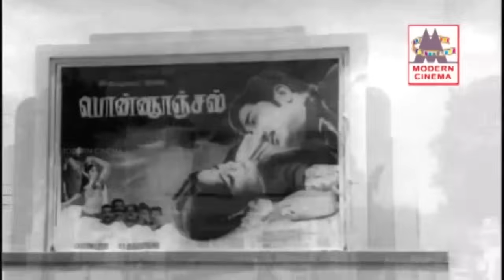Old Tamil songs நகைச்சுவை நடிகர்கள் ஜாலியாக கிண்டலுடன் பாடிய நையாண்டி கலந்த கேலி பாடல்கள்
Nagaichuvai Nadigargal Keli songs |  1960s 1970s Old Tamil songs
பூந்தமல்லியிலே ஒரு பொண்ணு பின்னாலே ...
உத்தரவின்றி உள்ளே வா ...
அடுத்தாத்து அம்புஜத்த ...
ஆசை கிளியே ...
போட சொன்னால் ...போன்ற இனிய பாடல்கள் அனைத்தும் கேளுங்கள்